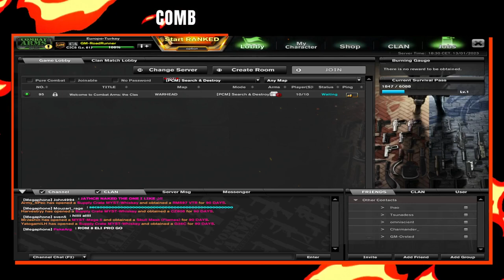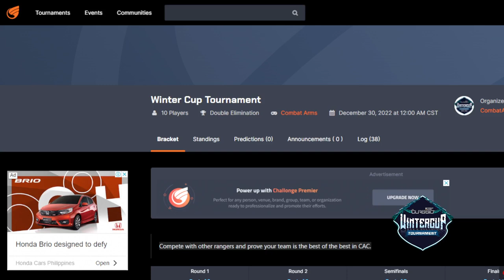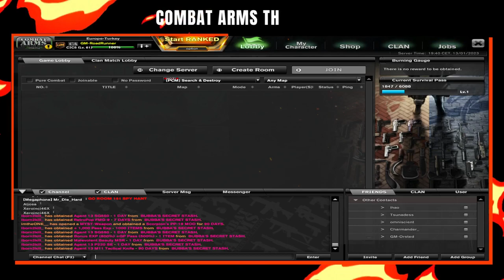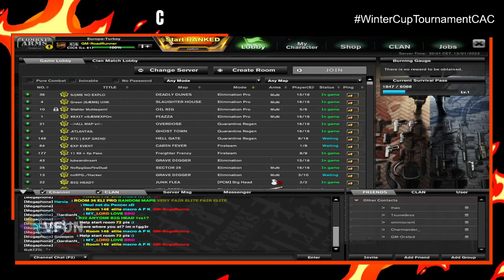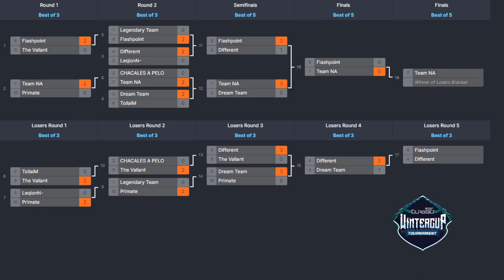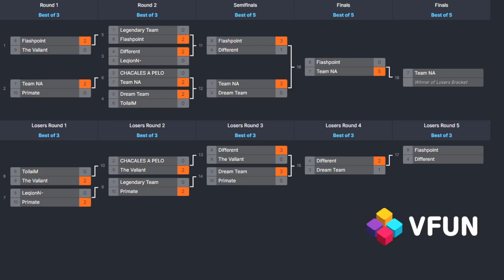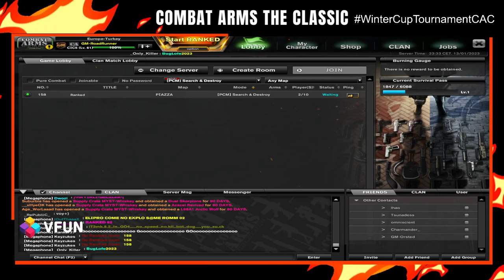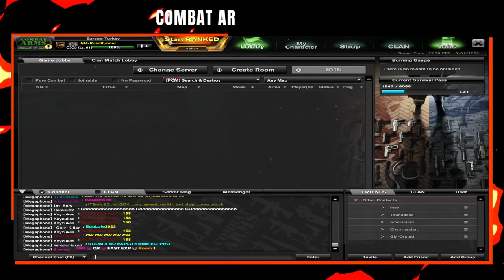Combat Arms - WinterCup Tournament